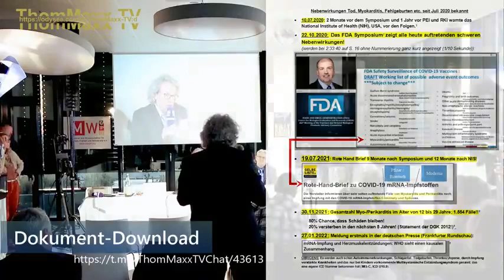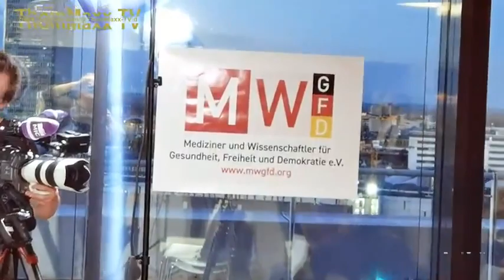RA Siemund stellt Prof Bergholz 'verbotene' Frage Dr Weikl Pressekonferenz 16 11 22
Gespiegelt vom
Kanal: ThomMaxx.TV
Auf der MWGFD e.V Pressekonferenz um Ronny Weikl am 16.11.22 redet RA Edgar Siemund nicht um den heißen Brei: "Richter reagieren bei Corona-Prozessen völlig anders, wenn der Gerichtssaal voll ist! Also seht zu daß das Haus voll ist!", leitet er seine Fragestellungen an die Experten des Podiums ein.
In der Fragerunde stellt der taffe Rechtsanwalt dann dem Ex-Mitglied des Bundestags-Gesundheitsausschusses, Prof. Dr. Werner Bergholz u. A. diese äußerst unangenehme Frage, worauf dieser erstmal räuspern musste:
"Sind im Bundestags Gesundheitsausschuss, die Nebenwirkungen Tod, Myokarditis, Fehlgeburten etc., welche der FDA schon seit Juli 2020 bekannt sind, jemals Gesprächsthema gewesen?"

Recherche und Beweise:
• 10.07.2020: 2 Monate vor dem Symposium und 1 Jahr vor PEI und RKI warnte das National Institute of Health (NIH), USA, vor den Folgen.
• 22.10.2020: Das FDA Symposium2 zeigt alle heute auftretenden schweren Nebenwirkungen! (werden bei 2:33:40 auf S. 16 ohne Nummerierung ganz kurz angezeigt (1/10 Sekunde)
• 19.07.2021: Rote Hand Brief 9 Monate nach Symposium und 12 Monate nach NIS!
• 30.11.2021: Gesamtzahl Myo-/Perikarditis im Alter von 12 bis 29 Jahre: 1.554 Fälle!!
80% Chance, dass Schäden bleiben!
20% versterben in den nächsten 5 Jahren! (Statement der DGK 2012!)2
• 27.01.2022: Meldung erstmals in der deutschen Presse (Frankfurter Rundschau)
• ÜBRIGENS: Es werden auch schon Autoimmunerkrankungen, Schlaganfall, Todgeburten, Thrombozytopenie, durch Impfung verstärkte Krankheiten und das nur bei Kindern vorkommende Multisystemische Entzündungssyndrom genannt, das ein eigene ICD Nummer bekommen hat (MIS-C, ICD U10.9).
(Wir haben das PDF für unsere Zuschauer auf dem ThomMaxx TV Telegram-Kanal zu downloaden bereitgestellt